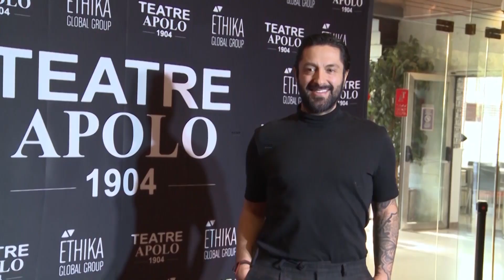La juez deja en libertad al bailarín Rafael Amargo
La magistrada del Juzgado de Instrucción número 17 de Madrid, en funciones de guardia de detenidos, ha acordado este jueves la puesta en libertad del bailarín y coreógrafo Rafael Amargo y de los otros tres detenidos en la operación Codax, entre ellos la pareja del artista y el asistente de producción de 'Yerma', Eduardo Santos.